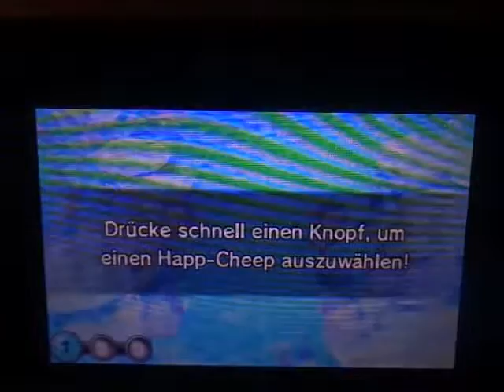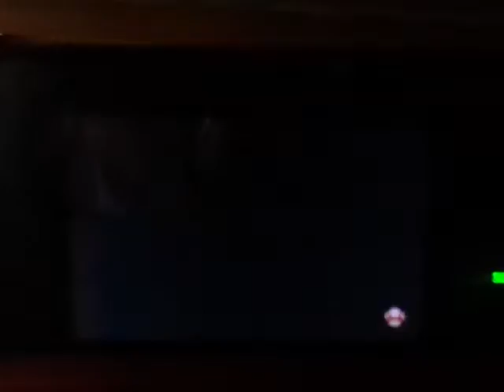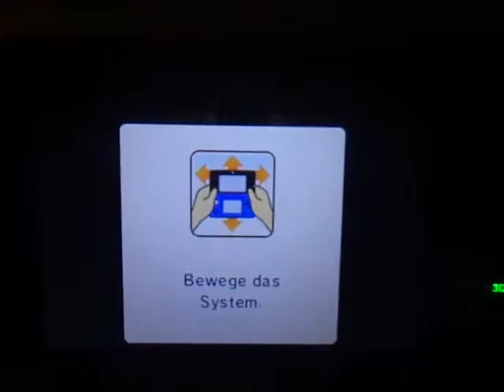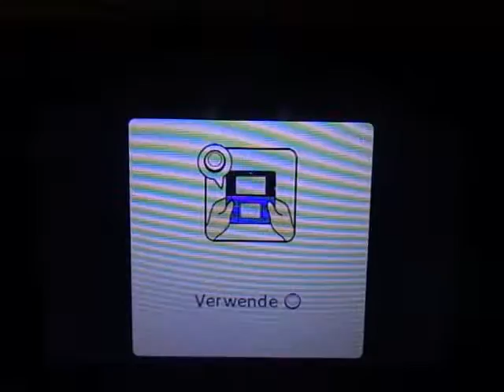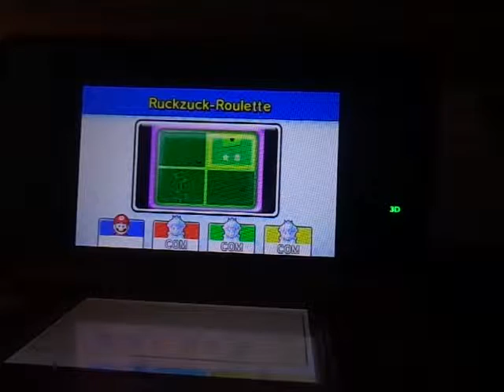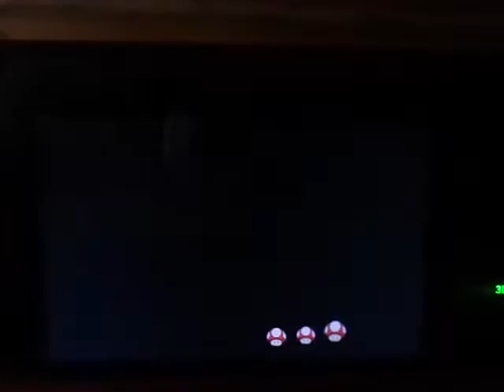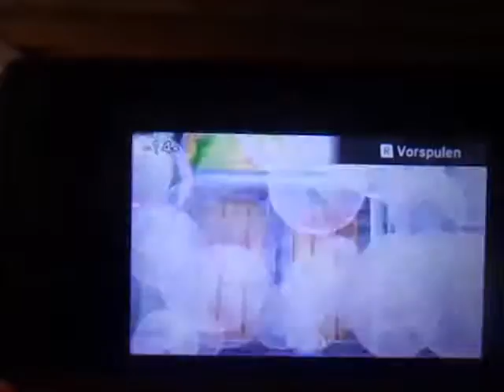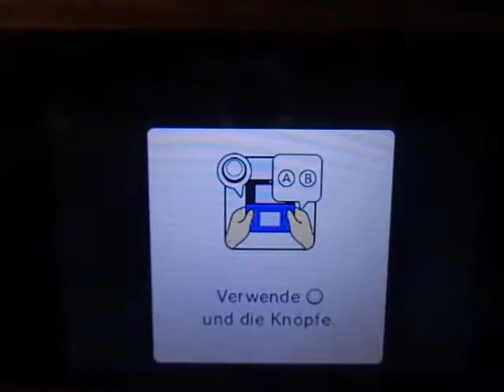Bonus Part Mario Party Island Tour Teil2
Bonus Part Mario Party Island Tour: Weiter geht es wir kämpfen tapfer weiter bis zur Spitze des Turms und müssen einen ausraster einstecken aber egal seid dabei